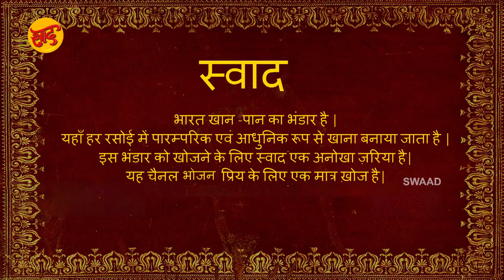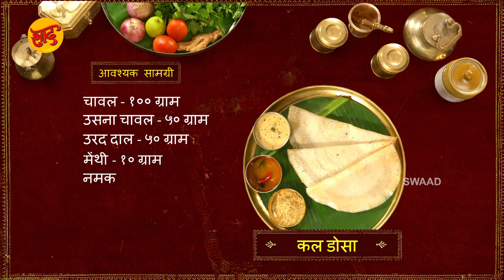कल डोसा - कल डोसा पकाने की विधि - डोसा पकाने की विधि - Kal Dosa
आज हम मेंथी के उपयोग से पुराने ज़माने के डोसे की रेसिपी देखेंगे |

आवश्यक सामग्री
चावल - १०० ग्राम
उसना चावल - ५०  ग्राम
उरद दाल - ५० ग्राम
मेंथी - १० ग्राम
नमक

बनाने की वधि
कल डोसा बनाने के लिए पहले चावल, उसना चावल,उरद दाल, मेंथी और पानी डालके अच्छे से मिलके २- ३ घंटे के लिए भिंगोये और अच्छे से पीस ले| अब इस मिश्रण को ६ - ७ घंटे के लिए फूलने छोड़ दे |
  अब इस मिश्रण में स्वाद अनुसार नमक डालके अच्छे से मिलाये आवश्यकता पड़ने पर थोड़ा पानी डालके बैटर को पतला कर ले | इस डोसे को लोहे या __रागी ____ से  बने मोटे तवे पर बनाये |
अब तवा गरम होते हे पानी डालके पोंछ ले और डोसे का बैटर फैलाये बाद में डोसे पे थोड़ा तेल डाले और दोनों तरफ अच्छे से पका ले | स्पोंज के तरह नरम और मुलायम कल डोसा तैयार है| ऐसे हे कुछ और डोसे बनाते है|
इस कल डोसे को सांभर और नारियल के चटनी के साथ मज़े लेके खाये|

Chef : Chef Krishna Vootla
Asst Chef : Sanjay Singh
Director : Chef Shivaramakrishnan Vaidyanathan
Post production: Srilatha, Prasad
Camera: SriKanth
Editing: Ayodhya
Creative Head: Keerthi Krishna
Producer: Deepthi Reddy